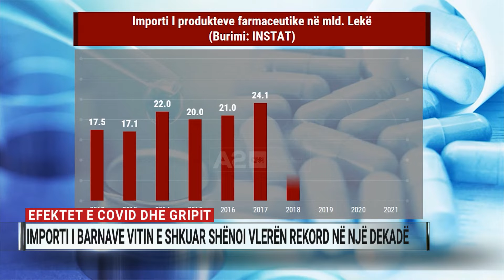Efektet e Covid dhe gripit, importi i barnave vitin e shkuar shënoi vlerën rekord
Importi i barnave dhe produkteve farmaceutike shënoi vitin që lamë pas vlerën më të lartë në një dekadë.

Sipas të dhënave nga Instituti i Statistikave, gjatë 2021-shit u blenë nga jashtë më shumë se 31 miliardë lekë ilaçe e produkte të tjera.